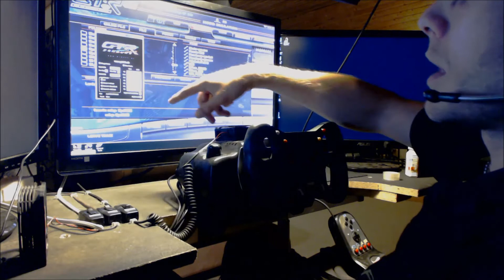SimraceWay SRW-S1 Shift lights program 2013 edition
IMPORTANT: Windows 8 functionality NOT guaranteed!